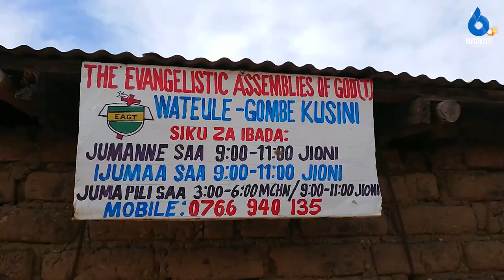MBEYA: Nini Chanzo cha UTITIRI wa Makanisa?